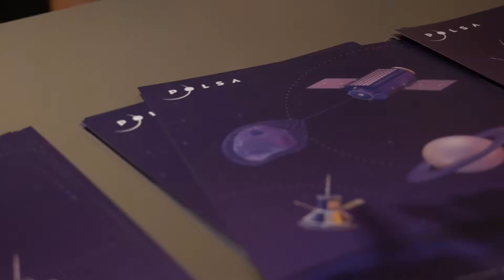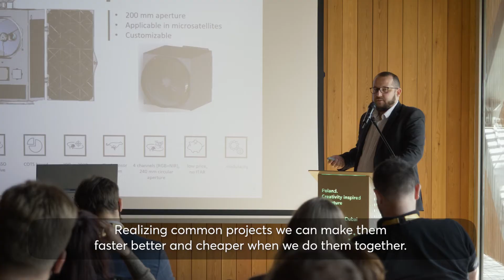Business seminar: Innovations and trends in the space industry. Poland - Expo 2020 Dubai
Signing the Artemis Accords was not the only space-related event Poland participated in during Expo 2020's Space Week. On October 27th, the Poland Pavilion hosted the seminar "Innovations and trends in the space industry". The event aimed to discuss the fields for cooperation between Poland and the UAE and present the potential of the Polish space industry, and was attended by guests from the Polish space sector and the representatives of the United Arab Emirates, including Naser Alrashedi, the Director of the Space Policy & Regulations from the UAE Space Agency.

Check the official website of Poland at Expo 2020 Dubai!

Sprawdź oficjalną stronę Polski na Expo 2020 Dubai!